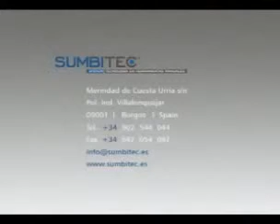Program Sumbitec de la Unior Tepid - Ciocane